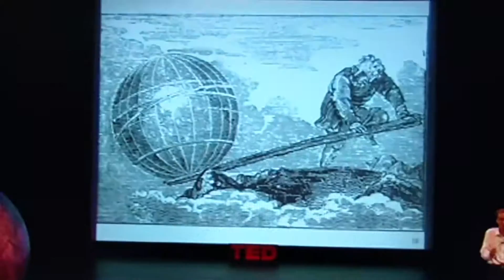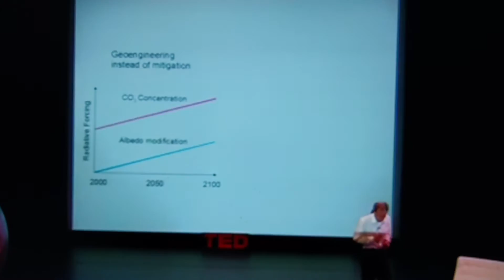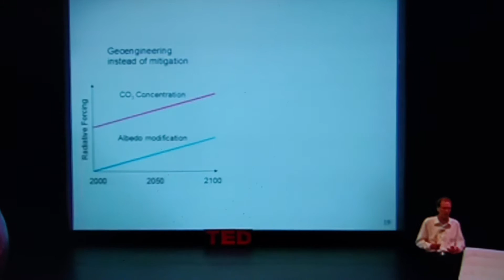Geoengineering and chemtrails is explained by David Keith at TED Talks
Chemtrails and geoengineering explained by David Keith at TED Talks depopulation New World Order Global Climate initiative solar radiation management Nexrad HAARP